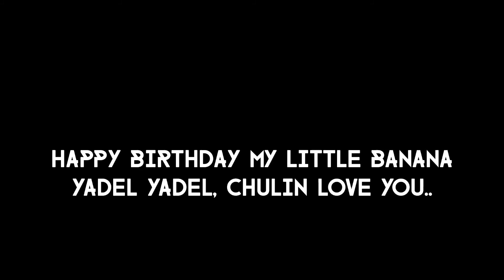Happy birthday Adel Haneen